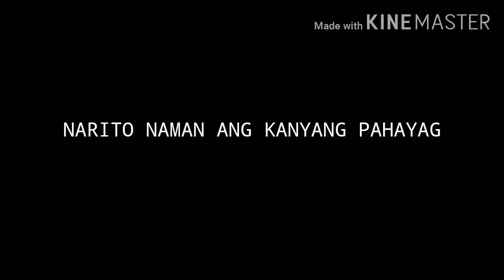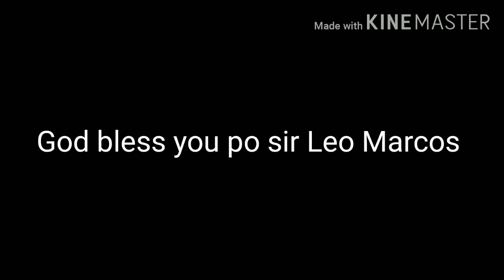Francis Leo Marcos ano ang dahilan ng paghagulgul ng iyak? At sagot sa paninira sakanya panoorin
francis leo marcos wiki
francis leo marcos age
francis leo marcos arnold clavio
francis leo marcos address
francis leo marcos and wife
francis leo marcos assetsh
francis leo marcos and bongbong marcos
francis leo marcos bernard chong
francis leo marcos bren chong
francis leo marcos bong bong marcos
francis leo marcos challenge
francis leo marcos child
francis leo marcos dead
francis leo marcos educational background
francis leo marcos found dead
francis leo marcos gmail account
francis leo marcos gaano kayaman
francis leo marcos group of companies philippines
francis leo marcos how related to ferdinand marcos
francis leo marcos image
francis leo marcos is related to imelda marcos
francis leo marcos instagram
francis leo marcos isko moreno
francis leo marcos jolo romualdez
francis leo marcos kita sa youtube
francis leo marcos news today
francis leo marcos norman
francis leo marcos office
francis leo marcos official youtube channel
francis leo marcos other name
francis leo marcos wife name
francis leo marcos wife picture
francis leo marcos work
francis leo marcos who is